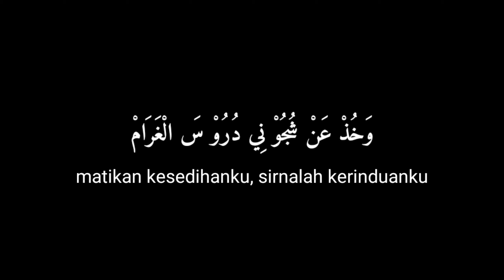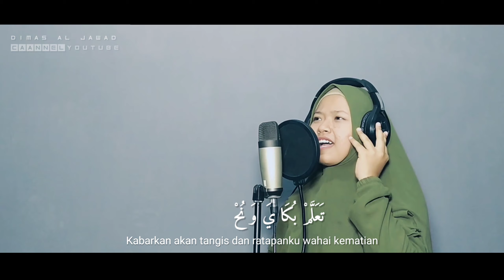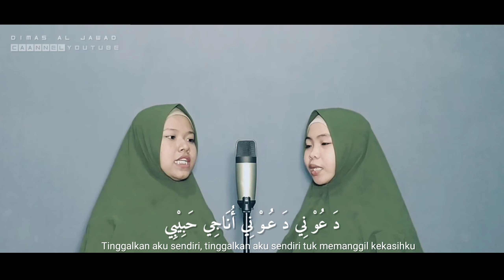DA'UNI UNAJI TRAP REGGAE | ANISA FEBRIYANTI X DURROTUN NASICHAH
Jika temen - temen suka sama konten konten yang ada di yutub kulo.
wes intine ngunulah aku bengong ape nulis opo iki wkwkwkwk
Menikmati music sebaiknya pakai headset. Biar nikmadnya beneran. Bukan nikmat nikmatan😁
BERKARYA TANPA BATAS DALAM KETERBATASAN.